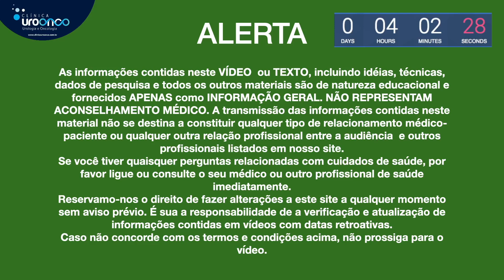Tenho Câncer de Próstata com Metástases. Posso fazer cirurgia?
O câncer de próstata é um dos tipos mais comuns de câncer nos homens, e as metástases são um problema grave. A cirurgia pode ser uma opção, mas às vezes os médicos recomendam bloqueadores de testosterona ou quimioterapia.

Quando o câncer de próstata se espalha para outras partes do corpo, é considerado avançado. Infelizmente, a cirurgia não é uma opção para o tratamento desse tipo de câncer. No vídeo mostro o porquê a cirurgia não é uma boa opção para esse tipo de câncer e quais são as outras alternativas de tratamento.

Assista o vídeo e saiba mais sobre o assunto.

🔸Não deixe para amanhã cuidados que precisam ser diários!

Rua Borges Lagoa 1070, Cj 52
Vila Mariana - São Paulo - SP

Dr. Bruno Benigno - CRM: 126.265